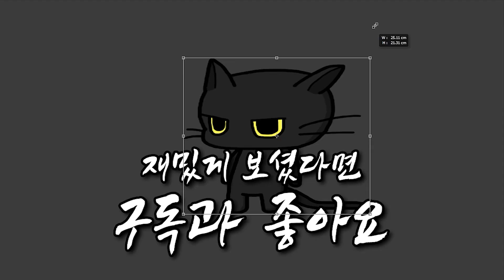정식 출시하고 더 재밌어진 샷건킹 (Shotgun king: The Final Checkmate)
샷건킹 정식 출시 후 다양한게 추가됨

※ 영상 업로드 시간 : 미정